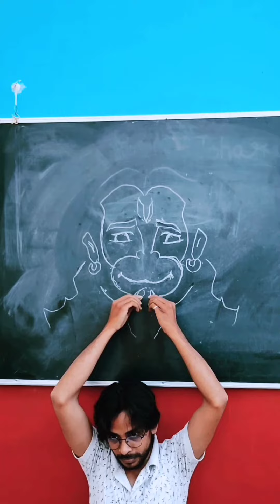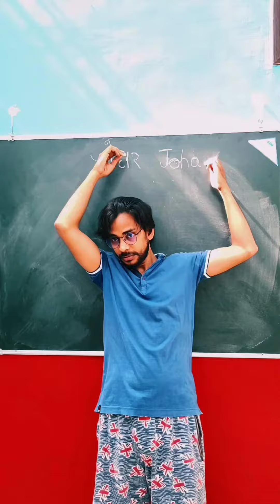How to draw with both hands | Chalk Art | Ramnavmi | Navratri | Backside reverse hand drawing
Drawing with reverse hands
piche ghumakar ulte hatho se chitr banana
Looking forward drawing backside
Navratri Special Drawing
Ramnavmi Special Drawing
Indian Talented Artist
Indian Special Artist
Drawing Without See
Collection of all Backside drawings made with chalk with reverse hands
Facebook Page name : Gunjan.s Artist